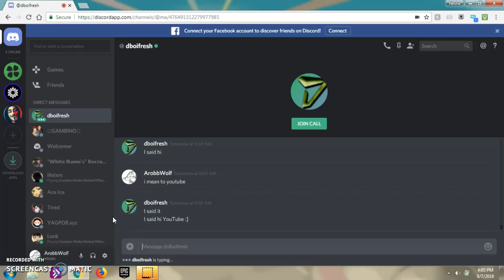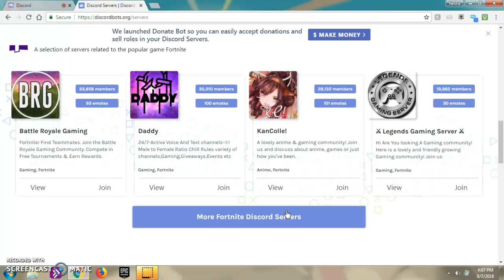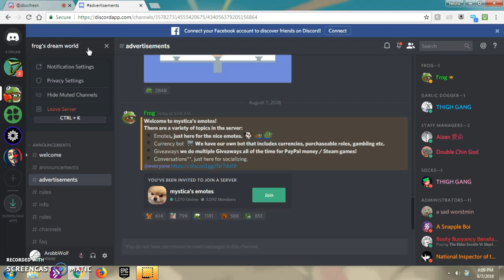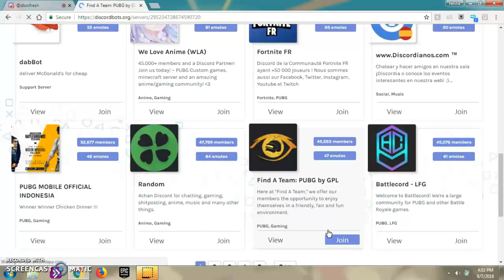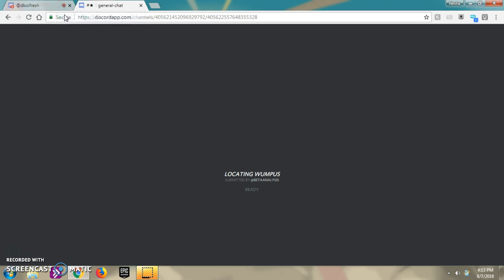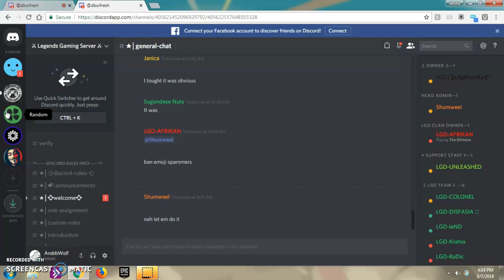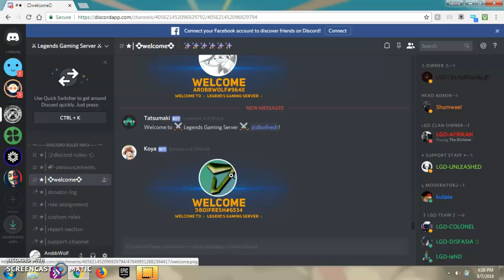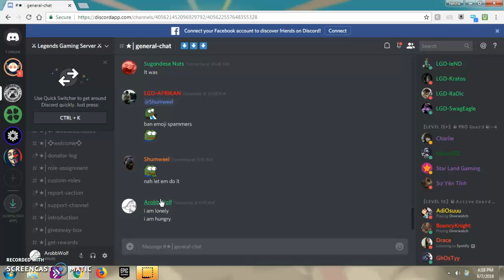Failed discord video.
YAH YEET